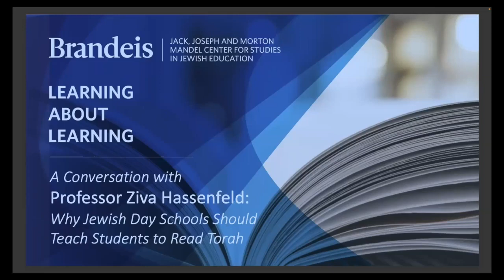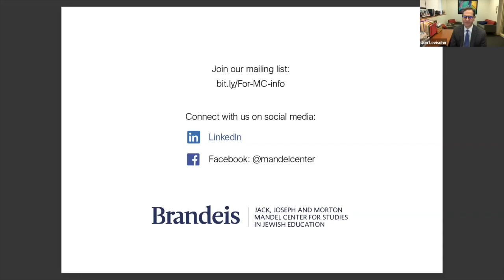Why Jewish Day Schools Should Teach Students to Read Torah | Professor Ziva Hassenfeld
Jewish day schools expend significant time and energy in teaching Torah. But what are they trying to accomplish in this work? In this session, Ziva Hassenfeld discusses her soon-to-be published research on students’ learning to read Torah, in order to argue that Jewish day schools can induct students into a way of reading texts that will serve them in all endeavors, from their academic studies to text messaging with friends.